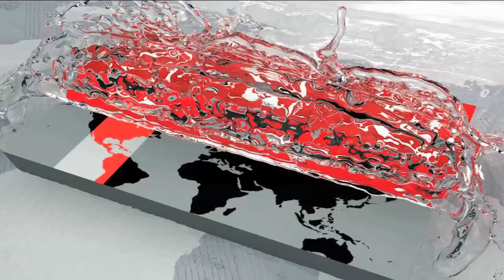আমরা বিজিবি'কে শক্তিশালী করছি | Asaduzzaman Khan